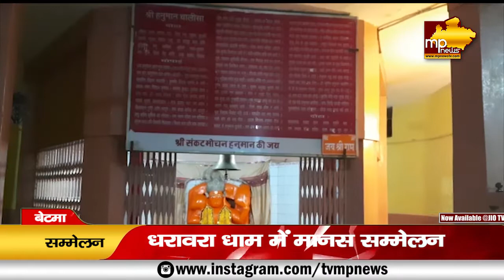धरावरा धाम में होगा भव्य मानस सम्मेलन, 500 परिवारों को बाटेंगे रामचरित मानस! MP News Betma